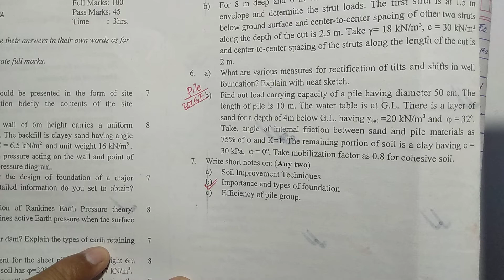VVI Numerical Pile Foundation|Part-2|नेपाली|Numerical Solution|Civil Engineering|DIPAK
Important Numerical On Mat Foundation|Part-1|नेपाली|Foundation|Civil Engineering|DIPAK MANDAL

Heartly Welcome ...❣️
DIPAK MANDAL Welcomes You To This Amazing YouTube Channel.

Your Quaries:-
Important Numerical On Pile Foundation
Pile Foundation Civil Engineering nepali?
problem pile foundation
what is pile foundation nepali?
uses necessary of pile foundation ?